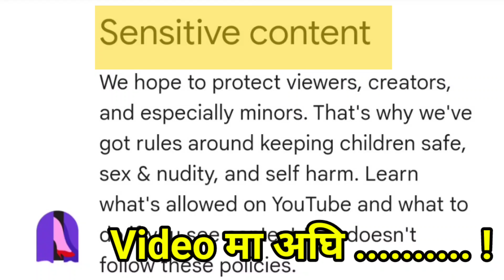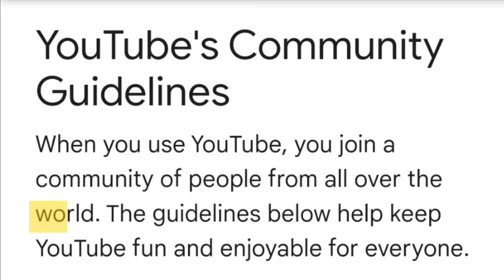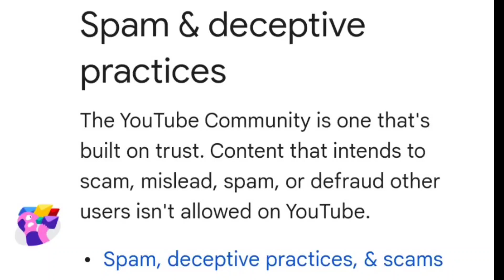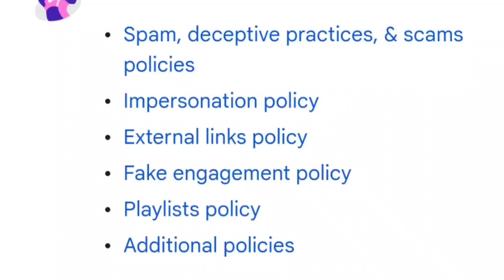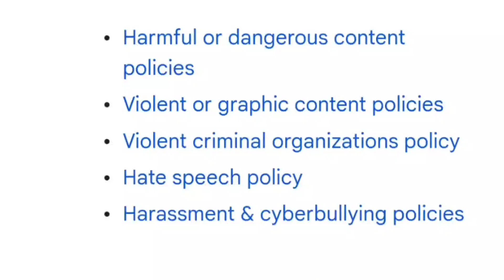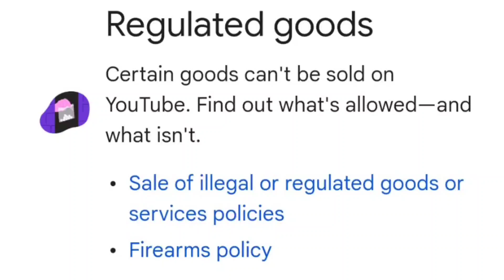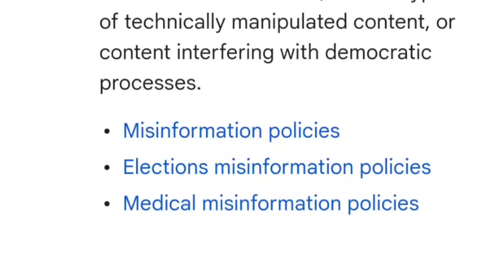Youtube community guidelines | सबै Creators ले जान्नै पर्ने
Hello friends my name is Dhiren Rai, resident of Darjeeling a beautiful place of West Bengal, State of India. I have deep interest to serve for the people of India and all Gorkha people of the world. I specially thankful to the Google and YouTube for providing such a platform where we can get lot of knowledge and we can share our experience, talent and creation for public interests.  In this channel I upload videos related to history of Darjeeling, history of nepal, some important facts of darjeeling, west bengal, nepal, all about Gorkha people, Indian gorkha people.

Todays topics:-

What is YouTube community guidelines
Garima Entertainment deleted
Why Garima Entertainment channel delered
reason of garima entertainment deletion
Youtube rules
Youtube rules 2024
Youtube tips
content creator
garima entertainment youtube channel
padam tamang
youtube community guidelines
youtube community guidelines all rules
youtube community guidelines policy
youtube community guidelines rules